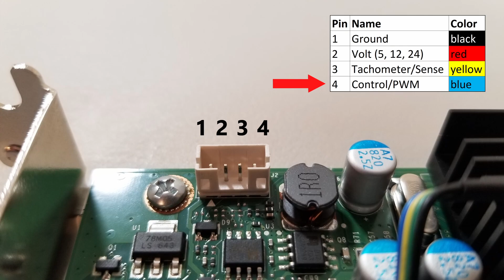Replace Dead GPU Fan For One With Less Pins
Watch this video for a quick and simple guide to GPU fans, computer fans and fan pins. Fans for video cards, as well as CPU fans, case fans and computer fans in general, tend to come in 2 pin, 3 pin, and 4 pin varieties. Which pin does which? What color does each fan wire represent? Fans with less wires may often be useable with fan connectors that have more pins.

Neither XLS Tech, nor any other associated persons including but not limited to independent contractors, employees, and affiliates makes any representation, warranty, or guarantee about the accuracy of the information contained herein.